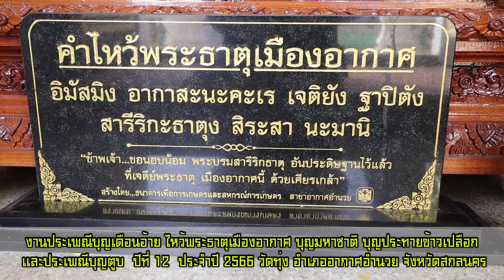บุญเดือนอ้าย ไหว้พระธาตุเมืองอากาศ บุญมหาชาติ บุญประทายข้าวเปลือก และประเพณีบุญตูบ ประจำปี 2566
จังหวัดสกลนคร จัดงานประเพณีบุญเดือนอ้าย ไหว้พระธาตุเมืองอากาศ บุญมหาชาติ บุญประทายข้าวเปลือก และประเพณีบุญตูบ  ปีที่ 12  ประจำปี 2566 มีนางรำร่วมรำบูชา พระธาตุฯ ในพิธีเปิดงานสืบสานประเพณีชาวไทโย้ย

(24 ธ.ค.66) ที่ลานวัดทุ่ง อำเภออากาศอำนวย จังหวัดสกลนคร นายพิสิษฐ์ แร่ทอง รองผู้ว่าราชการจังหวัดสกลนคร เป็นประธานเปิดงานประเพณีบุญเดือนอ้าย ไหว้พระธาตุเมืองอากาศ บุญมหาชาติ บุญประทายข้าวเปลือก และประเพณีบุญตูบ  ครั้งที่ 12 ประจำปี 2566  พร้อมร่วมถวายพานดอกไม้ แสดงมุทิตาสักการะ แด่พระรัตนากรวิสุทธิ์ รองเจ้าคณะจังหวัดสกลนคร เจ้าอาวาสวัดทุ่ง ในวาระครบ 57 ปี โดยมี นางสุพัตรา แร่ทอง รองนายกเหล่ากาชาดจังหวัดสกลนคร หัวหน้าส่วนราชการ  ผู้แทนนายกองค์การบริหารส่วนจังหวัดสกลนคร นายอำเภออากาศอำนวย ทั้งในอดีตและปัจจุบัน องค์กรปกครองส่วนท้องถิ่น และชาวอำเภออากาศอำนวย ร่วมงาน โดยงานดังกล่าวจัดขึ้นระหว่างวันที่ 23-27 ธันวาคม 2566

สำหรับพิธีเปิดในวันนี้ มีการรำบูชาพระธาตุเมืองอากาศ โดยนางรำที่เป็นชาวอากาศอำนวย ซึ่งเป็นชาวไทโย้ย นักเรียน นักศึกษา ร่วมรำบูชาพระธาตุเมืองอากาศ  งานประเพณีบุญเดือนอ้าย ไหว้พระธาตุเมืองอากาศ งานบุญมหาชาติ  บุญประทายข้าวเปลือก ประเพณีบุญตูบ  เป็นประเพณีที่แสดงออกถึงวัฒนธรรมและประเพณีของบรรพชน ในสมัยอดีต โดยการสร้าง "ตูบ" ถวายพระภิกษุสงฆ์ สามเณร ที่จาริกธุดงค์ มาสู่ชุมชนชาวอากาศ ได้พำนักปฏิบัติธรรม ทำให้ชาวอากาศได้ร่วมทำบุญ กับพระภิกษุสงฆ์ สามเณร เป็นสิริมงคลแก่ชีวิต ประเพณีวัฒนธรรมเหล่านี้ ที่ท่านได้ปฏิบัติสืบกันมา ถือเป็นประเพณีวัฒนธรรมที่ดีงาม ควรแก่การสนับสนุน อนุรักษ์ และสืบสานให้คงอยู่คู่กับชาวอำเภออากาศอำนวย ตลอดจนชาวสกลนคร ตามนโยบายของรัฐบาลในการขับเคลื่อน soft power สร้างเสน่ห์วิถีไทย ครองใจคนทั่วโลกพร้อมขับเคลื่อนงานด้านศาสนา ศิลปะและวัฒนธรรม สู่ก้าวที่มั่นคงด้วยพลังสร้างสรรค์